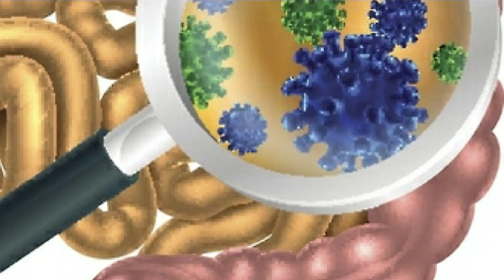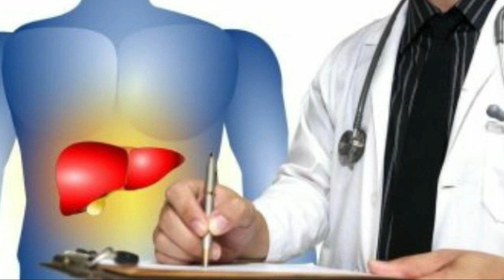للانمياوفقر الدم وانقاص الوزن حاجه بسيطه ؟وفى كل بيت استعمليها وسوف ترى النتيجه؟